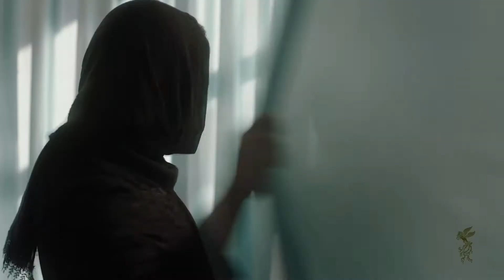Блокаж / Blockage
Blockage
Directed by Mohsen Gharaei
A film from the International Competition
22th Sofia International Film Festival